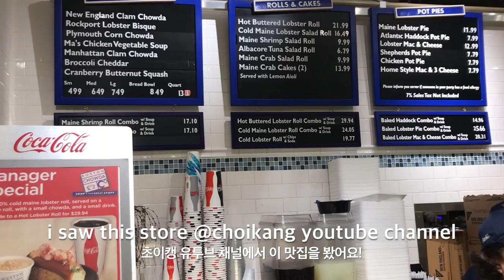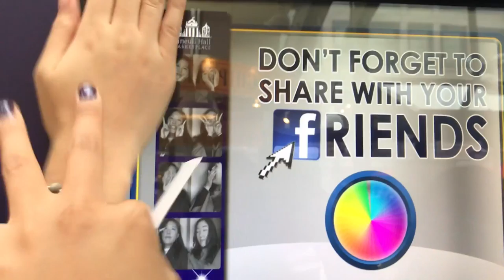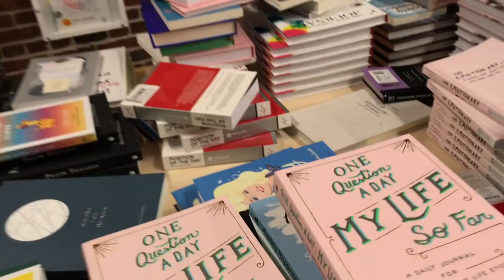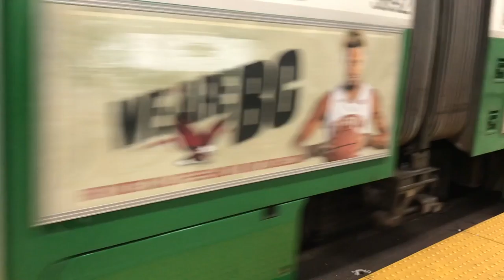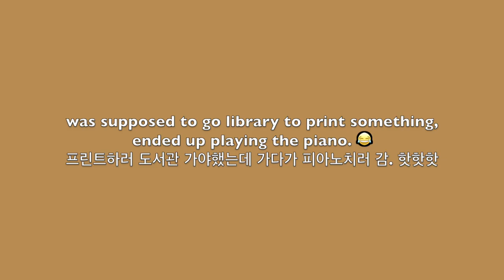보스턴 퀸시마켓 l 미스터 선샤인 (ft.김태리 따라하기) l 미국공휴일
대학교..총총총. 힘듦. 총춍.